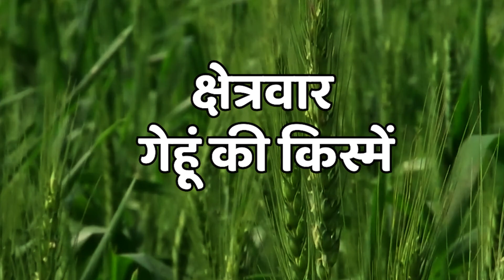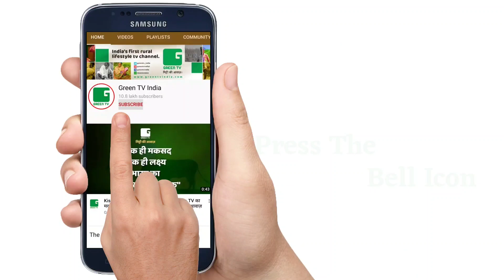गेहूं की इन किस्मों की खेती है फायदेमंद, लेकिन है एक बड़ा खतरा भी | Wheat Variety | Green TV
गेहूं की इन किस्मों की खेती है फायदेमंद, लेकिन है एक बड़ा खतरा भी | Wheat Variety | Green TV - Wheat Crop & Its Varities Information